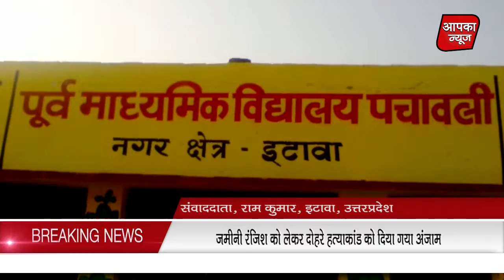जमीनी रंजिश को लेकर दोहरे हत्याकांड को दिया गया अंजाम AapkaNews,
जमीनी रंजिश को लेकर दोहरे हत्याकांड को दिया गया अंजाम
दो सगी बहनों की गोली मार कर हत्या